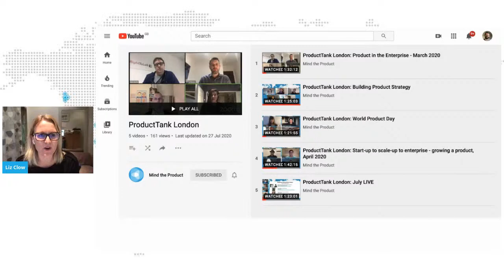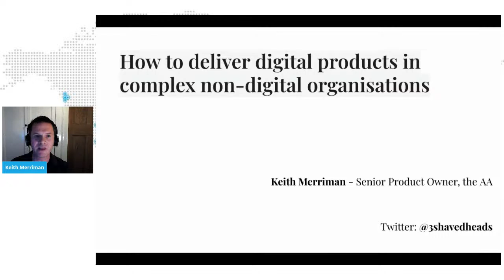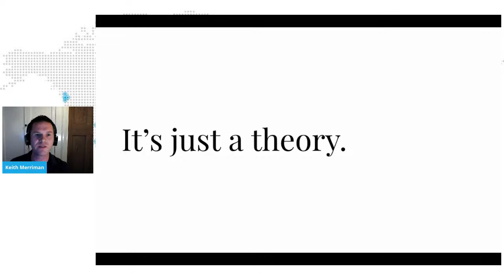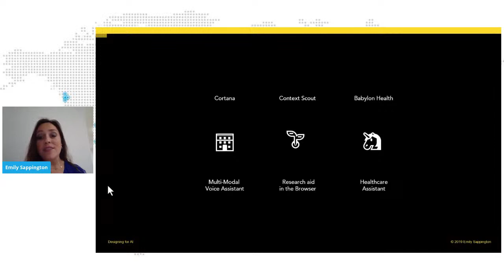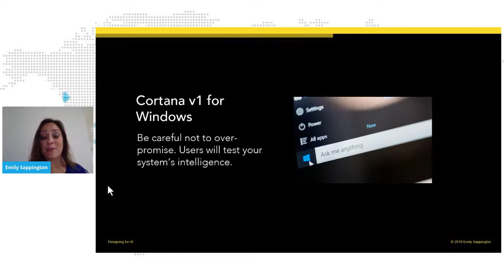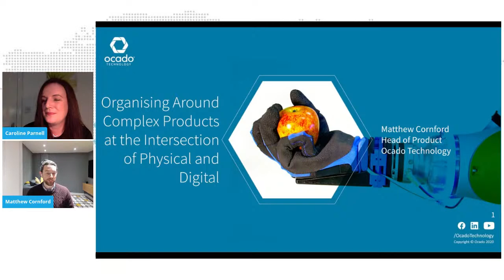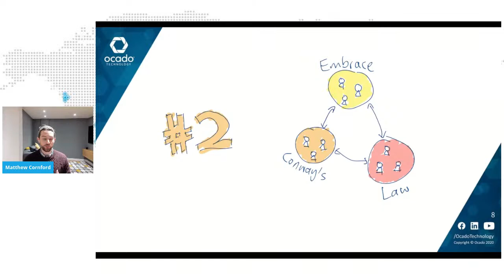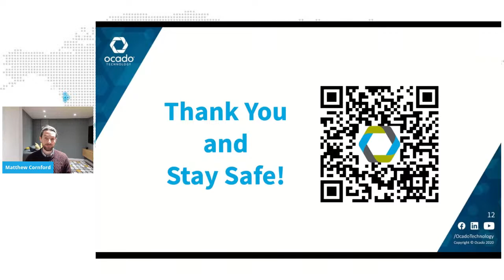Product Tank London October - Managing Complex Products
This months event is focused on managing complex products. The speakers will share lessons learnt and provide some practical tips.